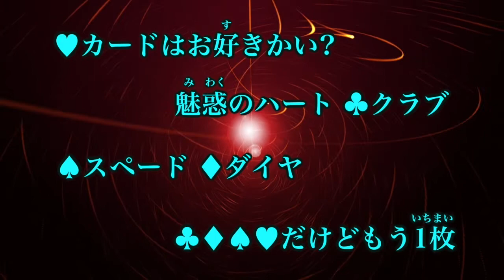【カラオケ】JOKER TRAP / 鈴木 達央&前野 智昭&宮野 真守&諏訪部 順一【オフボーカル メロディ有り karaoke】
JOKER TRAP / 鈴木 達央&前野 智昭&宮野 真守&諏訪部 順一
作詞：上松　範康
作曲：藤間　仁